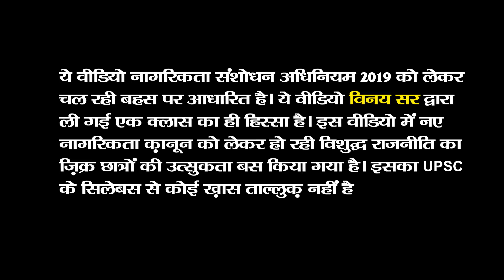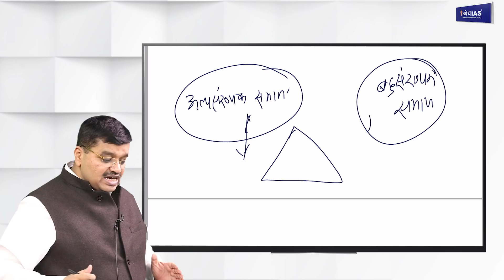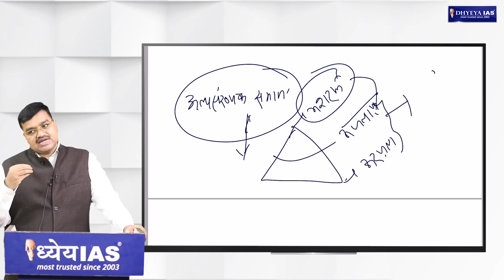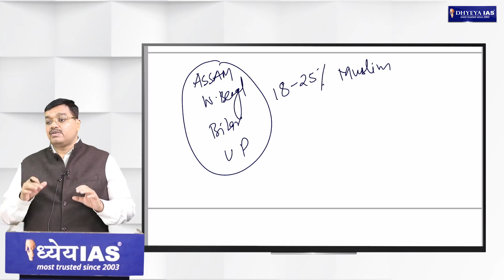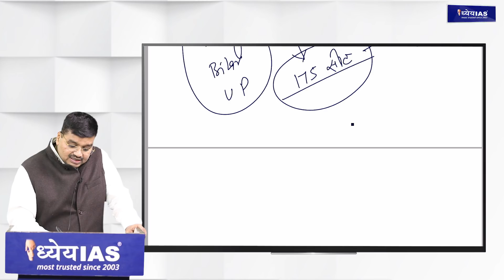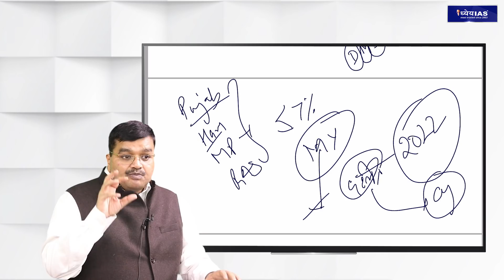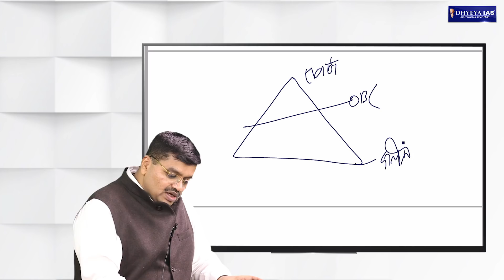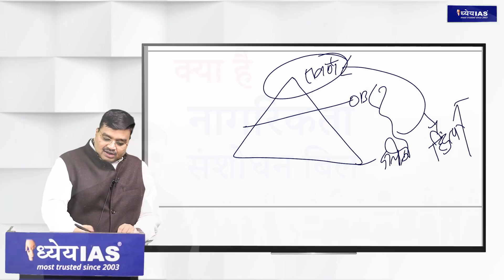नागरिकता क़ानून और विशुद्ध राजनीति | Citizenship Law & Pure Politics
ये वीडियो नागरिकता संशोधन अधिनियम 2019 को लेकर चल रही बहस पर आधारित है। ये वीडियो विनय सर द्वारा ली गई एक क्लास का ही हिस्सा है। इस वीडियो में नए नागरिकता क़ानून को लेकर हो रही विशुद्ध राजनीति का ज़िक्र छात्रों की उतुस्कता बस किया गया है। इसका UPSC के सिलेबस से कोई ख़ास ताल्लुक़ नहीं है।